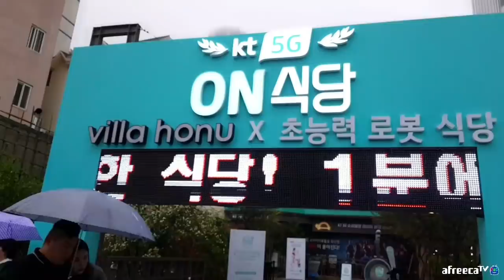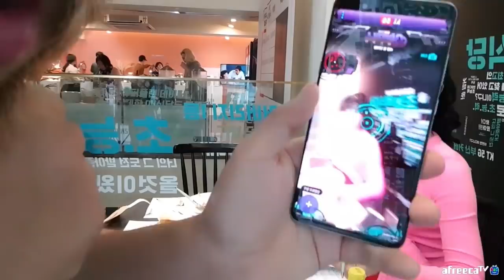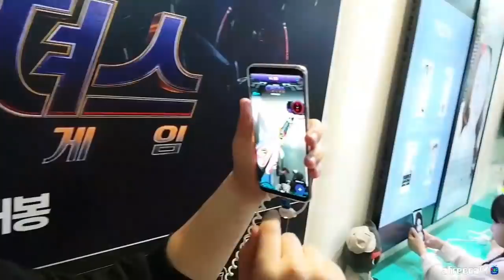홍구x전태규 KT 5G 캐치히어로즈 하러 부산에갔는데 연예인을 만났습니다.